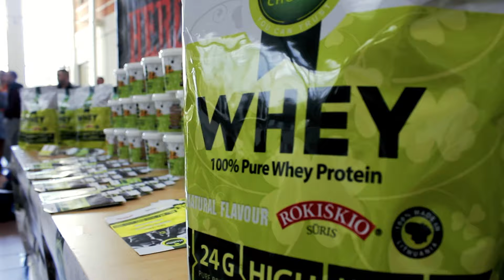HERO Vilniaus taurė 2016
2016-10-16 įvyko atvirosios VI Vilniaus taurės varžybos, kuriose dalyvavo 87 ateltai iš trijų šalių (Lietuvos, Latvijos ir Estijos). Absoliučiais nugalėtojais tapo marijampolietis Tomas Bendoraitis (kultūrizmas), šiaulietės Viktorija Petraitytė (kūno fitnesas) ir Sandra Kazlauskienė (bikinis).

Specialūs prizai buvo įteikti jauniausiai VT varžybų dalyviai Justei Tamašauskaitei ir vyriausiai - Vilmai Sidaravičiūtei.

VT varžybose buvo pristatytas popierine forma laikraščio “Sąjungos balsas” 3 numeris. Tiražas – 400 egz. Redakcinės kolegijos nariai: Remigijus Bimba (sudarytojas), Kristina Aldošina (dizainas ir maketas), Eivydas Janušonis, Edvard Čiuvachov, Andžej Jusel ir Palmira Zemlevičiūtė (kalbos redaktorė).

Komentuokit, dalinkites, dėkit "LIKE"
Nufilmuosim daugiau video.